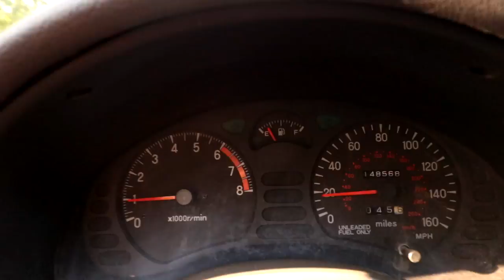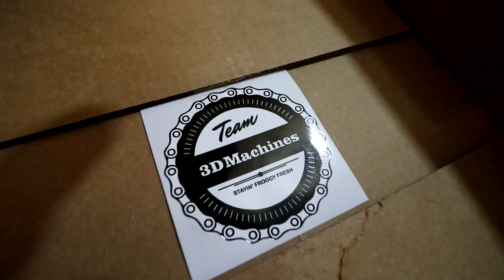NEW CAR REVEAL!!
Big NEWs and a new car...
New videos everyday!  Machine Merch
I love that car. It brings me back the the sh!t box days. I now miss my nissan LOL. It's no GTR. Thanks for all the support Machine Freaks! New website and first product! Big things are going to happen. I promise! 3DMachines out. Oh yea and cop some new HOT decals!!!

FAN MAIL:
3DMachines